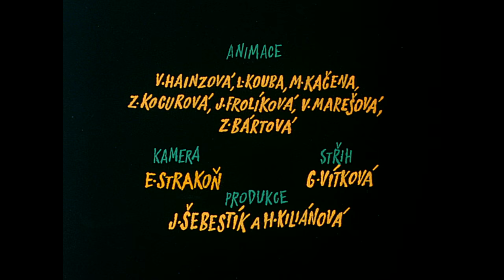Cricket and hen | Cvrček a slepice | no dialogue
Cvrček se takhle prochází a potká berušku, která mu řekne, aby nějakou skladbu zahrál jejím kamarádům. Když začne hrát, zprvu ho poslouchají, ale pak jedna beruška uvidí slepici a ostatní upozorní, utečou a cvrček tam zůstane. Když cvrček dohraje, tak se lekne a pak ještě uvidí nad sebou slepici, která ho v cukuletu sezobne. Cvrček v břiše šťouchá smyčcem slepici do břicha...

Režie: Zdeněk Miler
Scénář: Zdeněk Miler
Kamera: Emil Strakoň
Hudba: Vadim Petrov